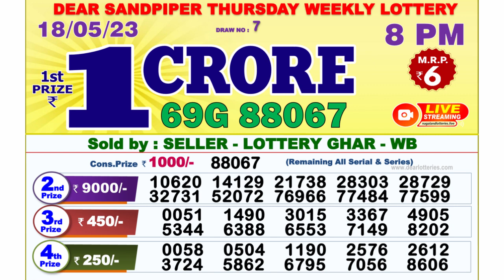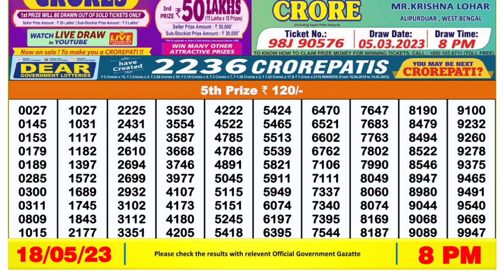🔴 Lottery Sambad Live 08:00pm 18/05/2023 Evening Nagaland State Dear Lottery Result Pdf Download